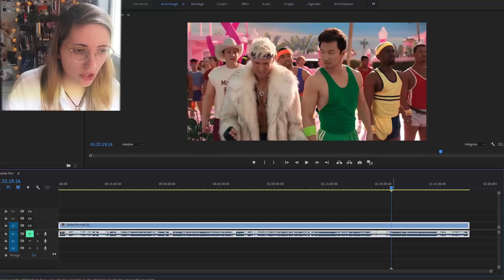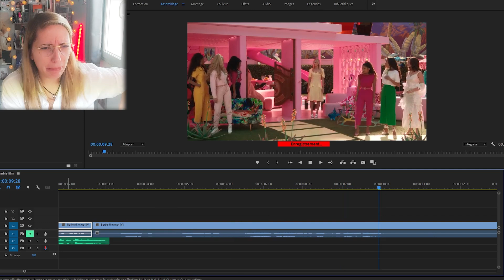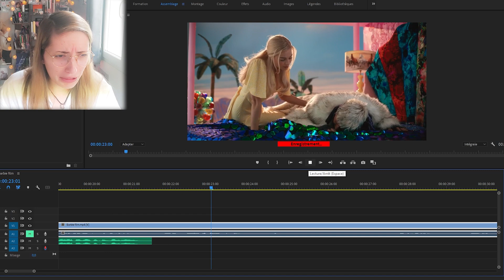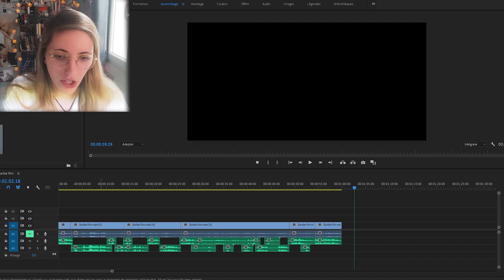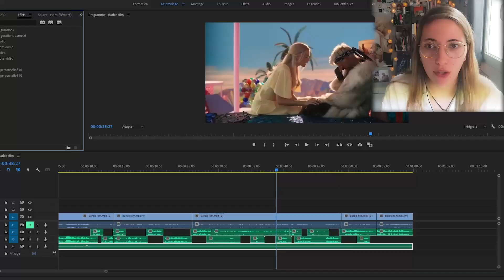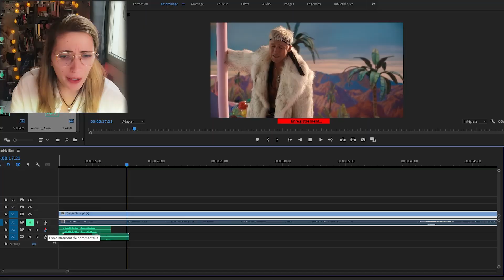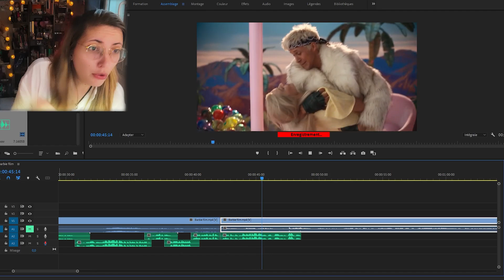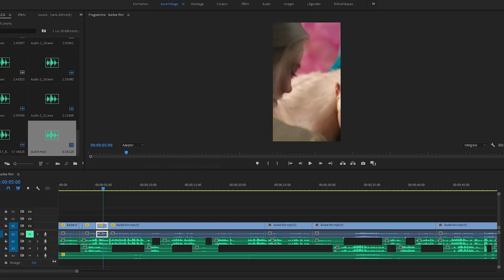Comment je fais mes Doublages Shorts sur BARBIE ? 🎙️ (Making Of)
Comment je fais mes Doublages Shorts sur BARBIE ? (Making Of). Je vous montre comment je fais tout mes shorts sur le film 'Barbie'. Si Barbie était doublé.

00:00 INTRO
00:27 Comment je prends les extraits du Film ?
01:09 Présentation de mon logiciel de Montage
02:05 Comment je fais mes Voix Of ?
03:40 Making Of 1er Shorts
06:58 Comment j'ajoute les bruitages et musiques de fond
08:41 Making Of 2ème Shorts
11:28 OUTRO